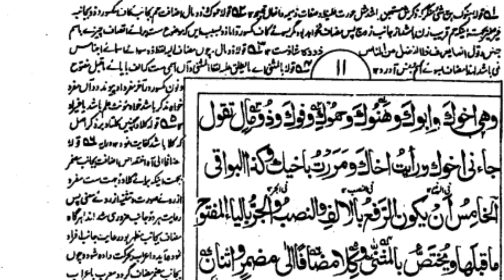hidayatul noh#ھدایۃ النحو dars11 germunsarib ism online#alima#alim course by molana akhtar#